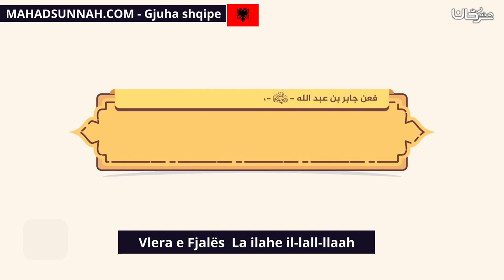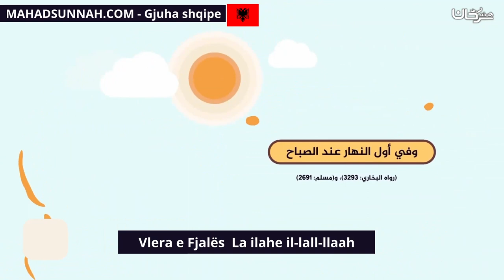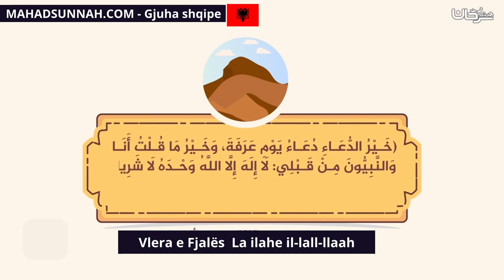Vlera e Fjalës La ilahe il lall llaah لا اله إلا الله